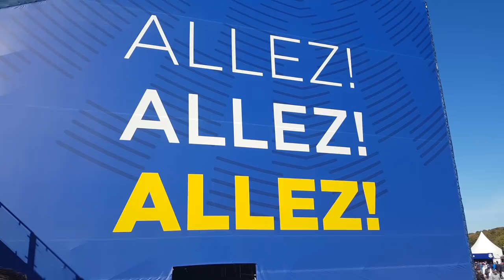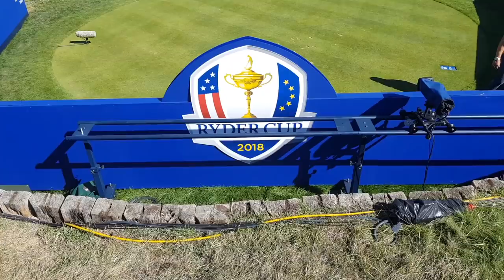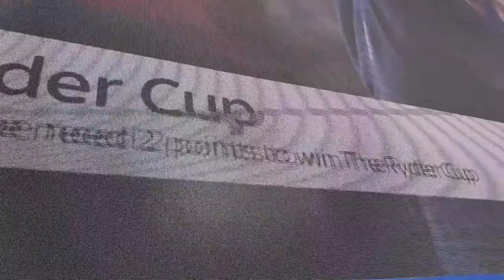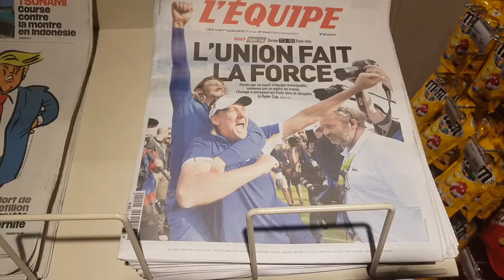WATCHING GOLF LIVE vs ON TELLY (LIVE FROM THE RYDER CUP!!!)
Is it better to watch golf live or on TV? We discuss that from Le Golf National while watching the Ryder Cup 2018...